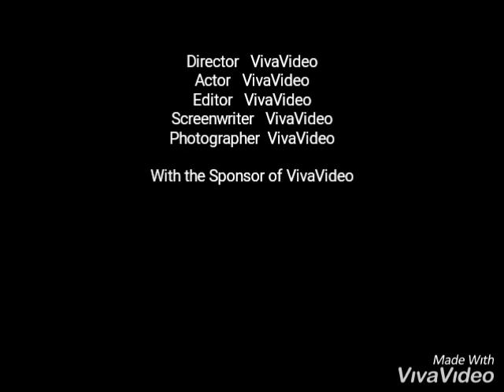Little CJ - just Like Dominos (Official Audio)